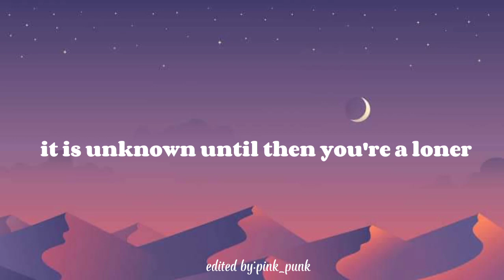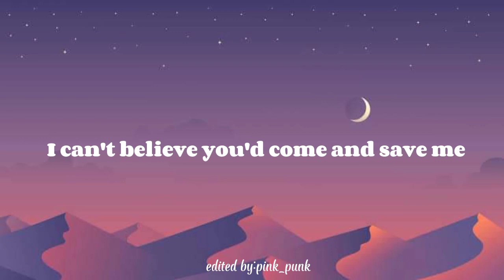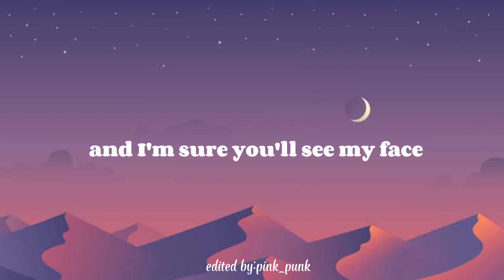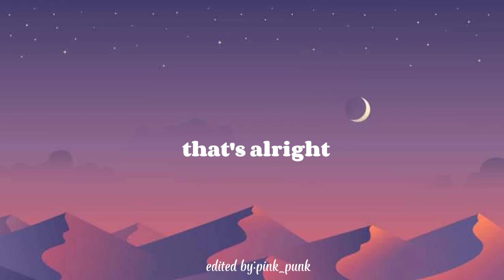Amazing - Rex Orange - (Lyrics)